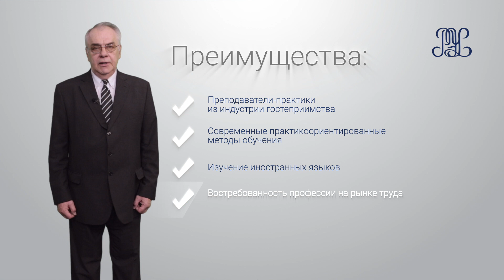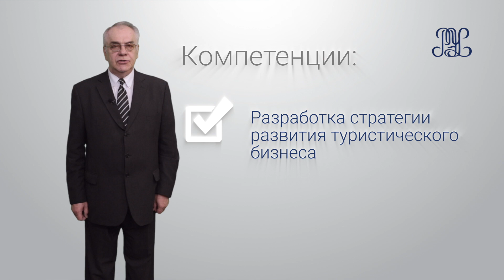Магистерская программа "Корпоративные стратегии индустрии гостеприимства"